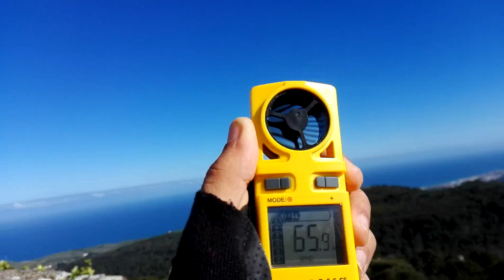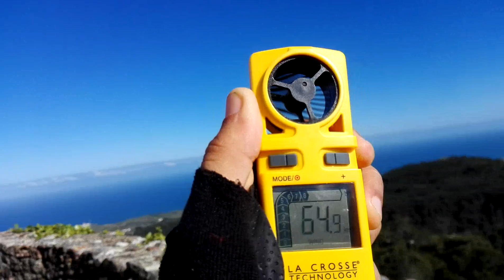Nortada Violenta - Peninha - Serra de Sintra